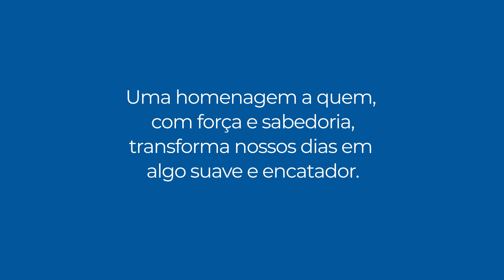Dia da Mulher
Uma homenagem da rede CNEC a todas as mulheres.